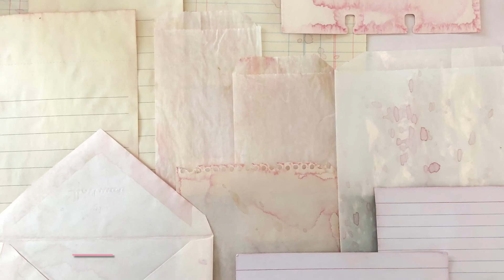DIY PINK PAPER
Want some pretty pink paper... I did to!

• So I went back to the basics and remembered I had a frozen beat in my freezer.
• I added hot water to my container with my beet, there wasn’t any beeting around the bush with this step ( lol ) and Voila, I had pink water water!
• I  dipped my paper in and let it dry

DIY EASY PINK DYED PAPER